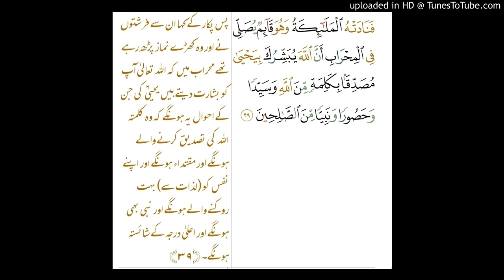Aale imran tafseer ayat 39